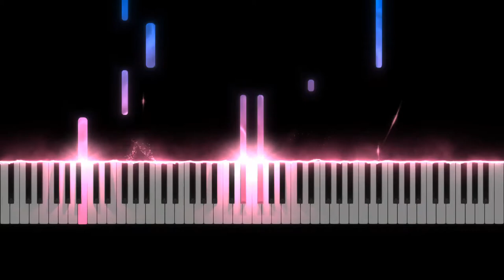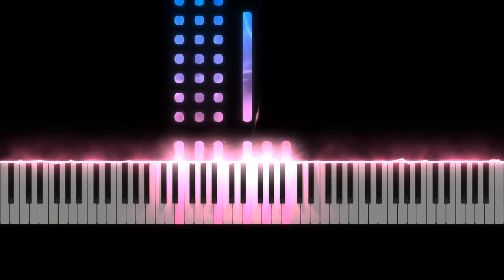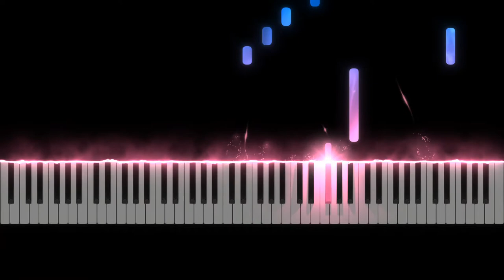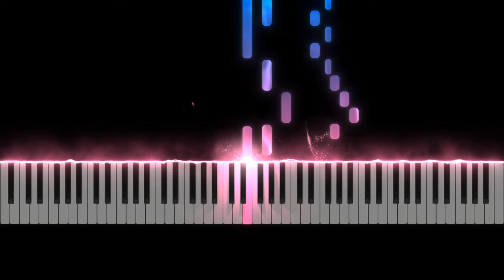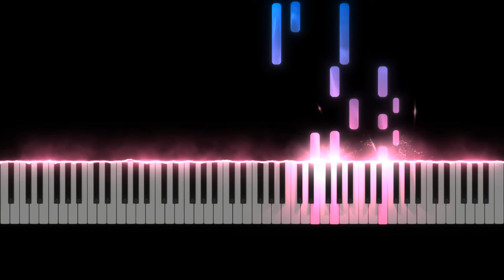Etude in G - Major - Ruben Dimitrashuk (Op.2 No.5)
Muescore: Ruben Dimitrashuk